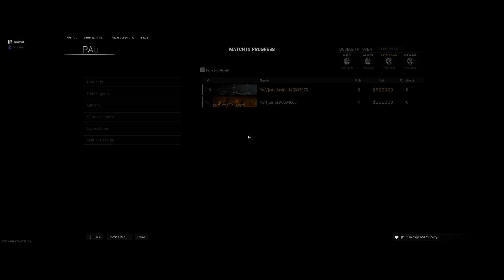Lets Play Plunder with cup and PuffJumps!